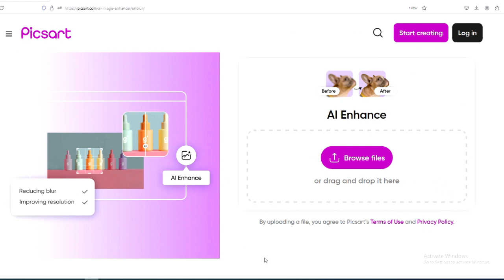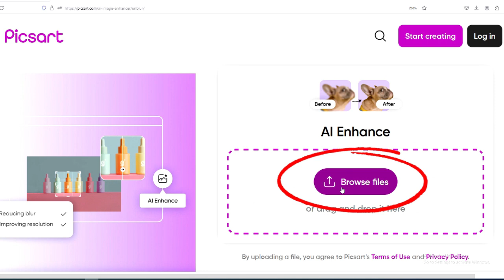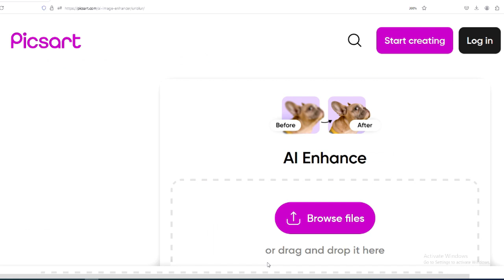Cara Memperbaiki Foto Buram Dalam 5 Detik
"Halo semuanya, selamat datang di tutorial hari ini! Saya akan menunjukkan cara memperbaiki foto yang buram menggunakan alat penghilang keburaman AI Picsart. Saya pribadi merasa Picsart lebih membantu daripada perangkat lunak AI lainnya, terutama untuk mengenali foto lama saya yang dipindai—sesuatu yang sulit dilakukan oleh banyak alat daring lainnya. Prosesnya sangat sederhana dan dapat langsung membuat foto Anda lebih jernih dan tampak lebih profesional. Baik Anda berurusan dengan foto lama yang dipindai, gambar yang buram, atau hasil jepretan yang hasilnya tidak bagus, alat ini dapat membantu mengembalikan detail tersebut."
Langkah 1
"Pertama, kunjungi situs web Picsart. Anda dapat menemukan tautan dalam deskripsi di bawah ini untuk mengakses penyempurna gambar AI mereka, yang menyertakan alat penghilang keburaman."
"Selanjutnya, unggah foto yang ingin Anda perbaiki. Cukup klik tombol 'Telusuri file' di bagian tengah layar, dan pilih foto yang buram dari komputer atau perangkat Anda."
"Setelah foto Anda diunggah, AI Picsart akan secara otomatis mulai menganalisis gambar dan menghilangkan keburaman. Anda tidak perlu melakukan apa pun lagi! Duduk saja dan biarkan AI bekerja dengan ajaibnya. Dalam beberapa saat, Anda akan melihat perbedaannya."
"Picsart juga memberi Anda opsi untuk melakukan penyesuaian lebih lanjut jika diperlukan, tetapi ini opsional. Anda dapat menambah atau mengurangi ketajaman atau kejelasan dengan menyesuaikan bilah geser. Jangan ragu untuk mencoba-coba pengaturan ini hingga Anda puas dengan hasilnya."
"Setelah Anda puas dengan tampilan gambar Anda, cukup klik 'Unduh' untuk menyimpan foto Anda yang baru disempurnakan dan jernih."
"Selesai! Sesederhana itu. Sekarang Anda tahu cara memperbaiki foto yang buram hanya dalam beberapa klik menggunakan alat penghilang keburaman AI Picsart.

Cara memperbaiki foto yang buram